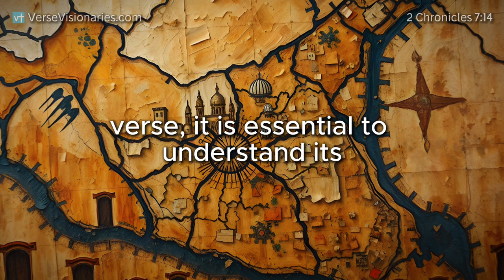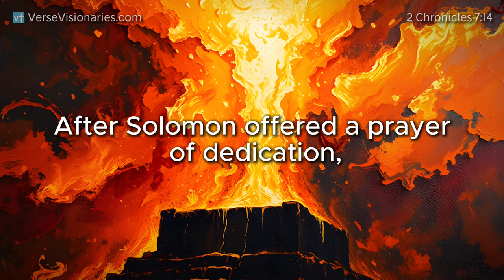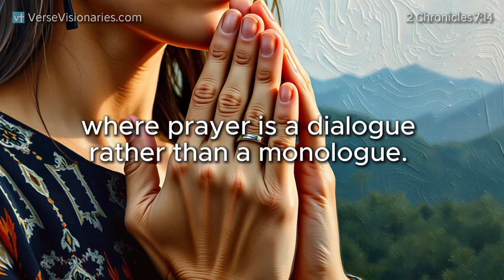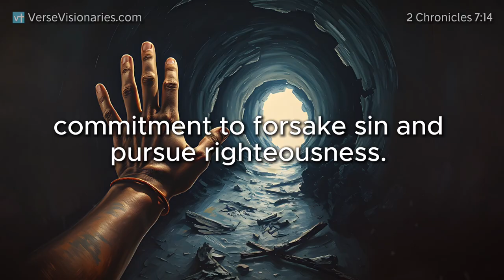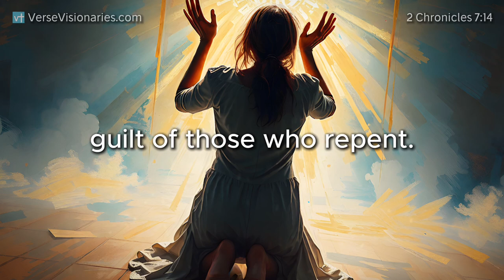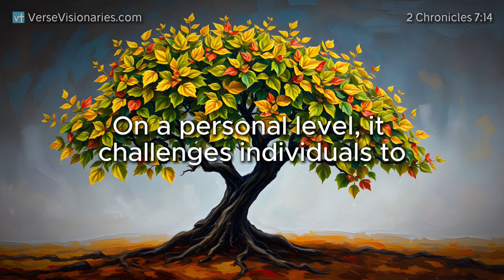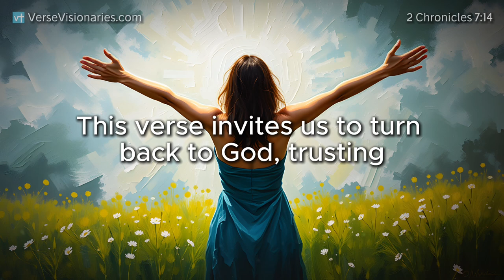How 2 Chronicles 7:14 Reveals God's Path to Restoration and Healing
Discover the profound message of 2 Chronicles 7:14 and how it unveils God's promise of restoration through humility, prayer, and repentance. In this powerful Bible study, we explore the significance of seeking God's face, turning from wicked ways, and the divine response that leads to healing and forgiveness. Join us as we delve into the timeless principles of this verse and learn how to apply them in our lives today.